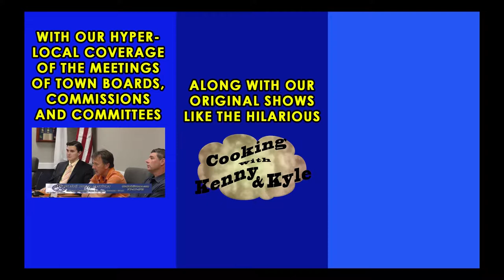Selectman Lou Stone updates us on the minutes from Pembroke's boards and commissions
Pembroke Selectman Lou Stone updates us on the minutes from Pembroke's boards and commissions